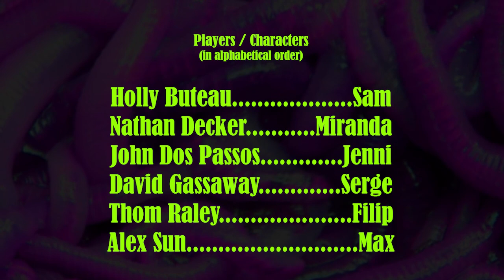Call of Cthulhu RPG: My Little Sister Wants You to Suffer, version 1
My Little Sister Wants You to Suffer, version 1  - Call of Cthulhu RPG
Author: Paul Fricker
Setting: The Future
Game Master: Matthew Sanderson
Editor: Thom Raley